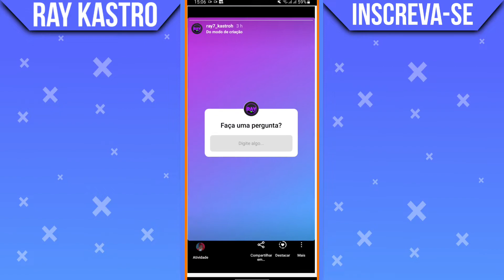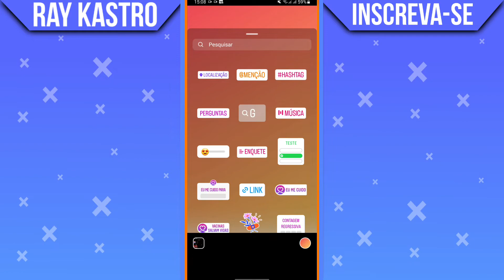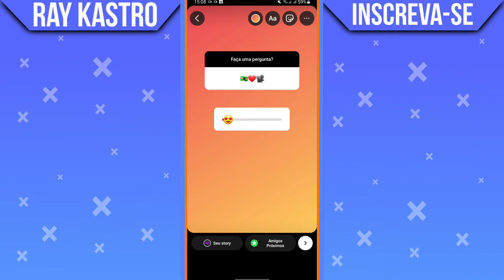Como postar Resposta de Enquete no Instagram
Como compartilhar resposta de enquete no Instagram? No vídeo de hoje eu vou ensinar a vocês a como compartilhar resposta recebidas em enquetes do Instagram atualizado.

➥ Assista também:
🎬| Como responder mensagem específica no Instagram:

➥ Tema do vídeo:
"Como compartilhar resposta de enquete no Instagram"
Vamos aprender de forma correta a como postar resposta de enquetes do Instagram.

Gratidão:)